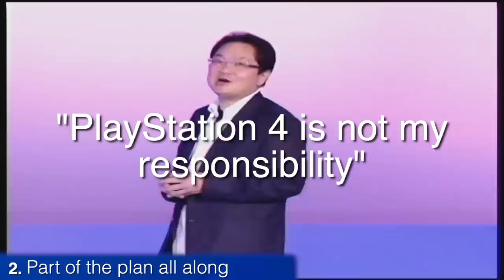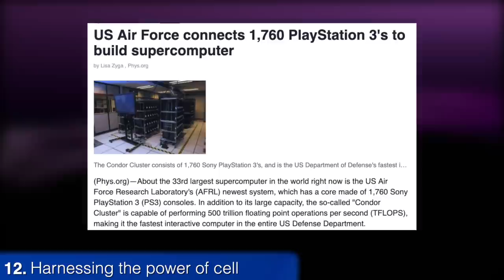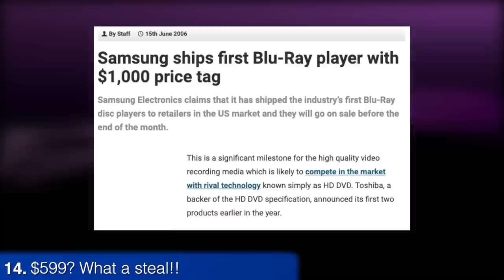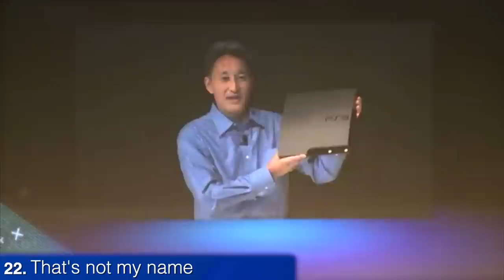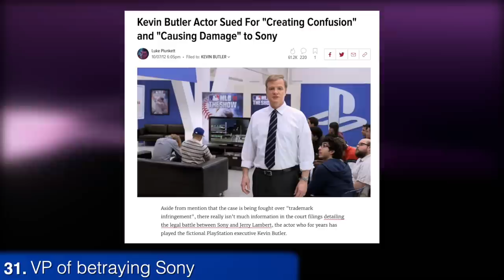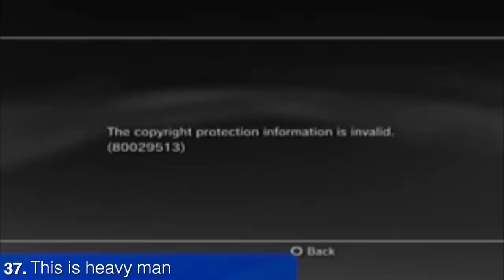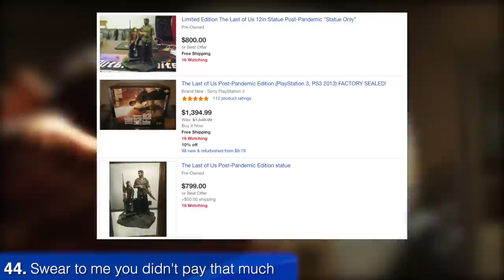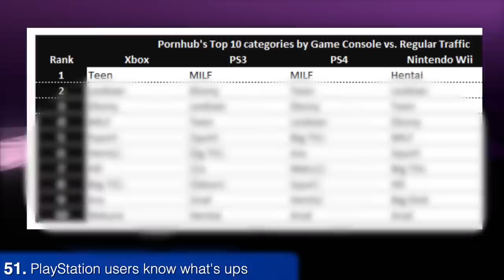50+ PS3 Facts - The Secrets and Crazy History of Sony's Third Console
The PlayStation 3 had a fascinating history on the market. The first HD, internet connected console generation was a tough one for Sony with many growing pains. From an ambitious architect, to poor launch, PSN hacking, great games, and more, the PS3 had a crazy run. So let's go over 50 facts you might not know about the third Sony console. Trust me, some of these will surprise you. You probably even contributed to the last one.

► My YouTube Equipment, Gaming Accessories, and Recommendations:

Nick Momenah
Jonny Sturtz
Austin Becker
James Fletcher
Zach Ellis
Anthony Gallagher
Michael
Jason Moore
James Hutchinson
Ryan Beedler
spencer sorensen
Michael Wallace
Scott Funderburk
Brian Sorn
Harrison
Mark Heaton
Ben Lindey
Tarik
Joe Frantik
Jarryd Howard